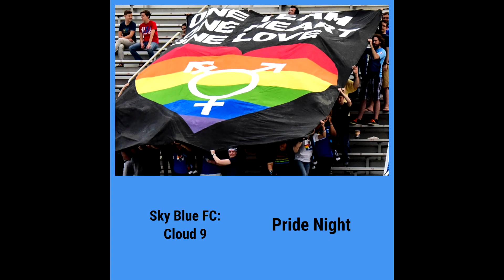June Tifo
Various Members of the ISC and there Tifos from June